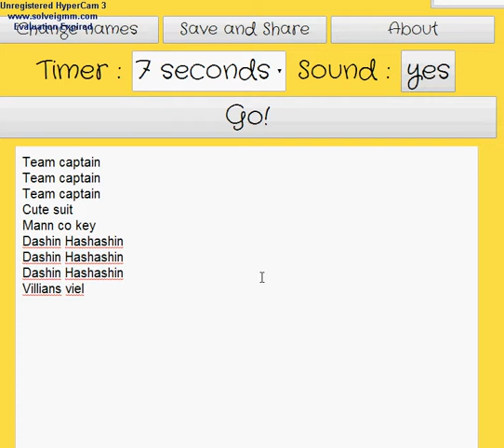100 Member giveaway Choosing item